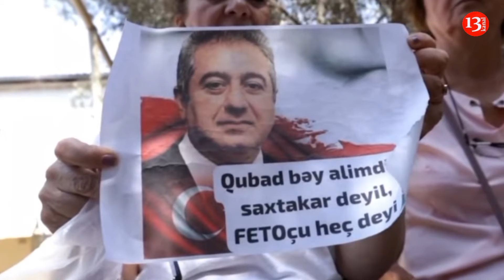"Atamın vəziyyəti kəskin pisləşib, TƏCİLİ TƏDBİR GÖRÜLSÜN"- Qubad İbadoğlunun qızı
[10:08, 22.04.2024] Zəhra Kələndərova. Tv8: ps://oxu.az/society/862768
[10:11, 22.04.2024] Agayeva Refle: Aprelin 21-də Azərbaycan Demokratiya və Rifah (ADR) Hərəkatının həbsdə olan sədri Qubad İbadoğlunun qızı Jalə Bayramova atasının səhhətinin pisləşdiyini bildirib. Onın sözlərinə görə, həbsxanaya məhkum edildiyi son 9 ayda atasının qan şəkəri düşmür və nəticədə ayaq dırnaqlarında qaralmalar var və sol ayağında bir barmağında dırnaq bütövlüklə ətdən ayrılmaq təhlükəsindədir.

"Həbsxana şəraitində o, yaraya qulluq edə bilməz və əgər yara çirk versə onun barmaq və ayağını amputasiya edilə bilər. Bundan əlavə atamın əllərində, xüsusilə ayaqlarında periferik sinirlərin zədələnməsi baş verib və hamısı yüksək şəkərin fəsadlarıdır. 10 gündən artıqdır ki, bu barədə Bakı İstintaq Təcridxanasının Tibbi-Sanitar Hissəsinə məlumat versək də, Ədliyyə Nazirliyinin həkimləri tərəfindən heç bir tədbir görülmür", deyə o, qeyd edib.Jalə Bayramova atasının səhhəti ilə bağlı təcili tədbirlər görməsini tələb edir